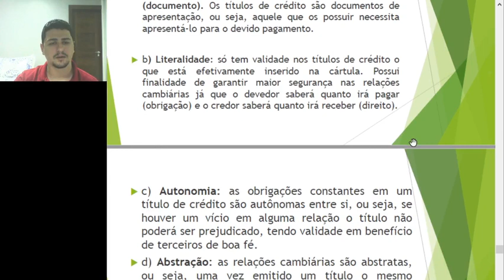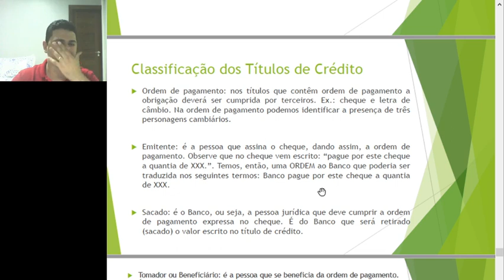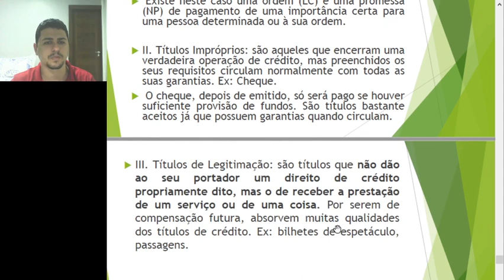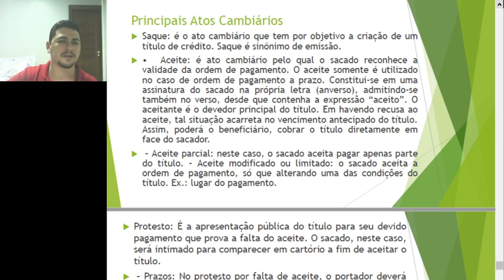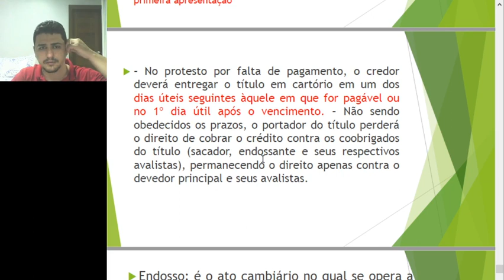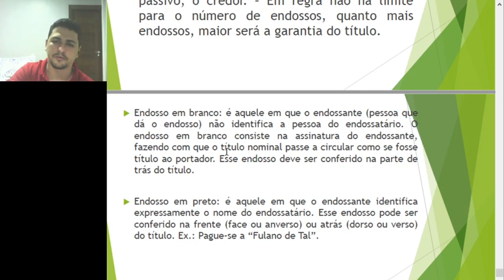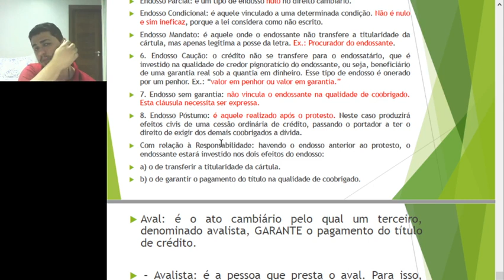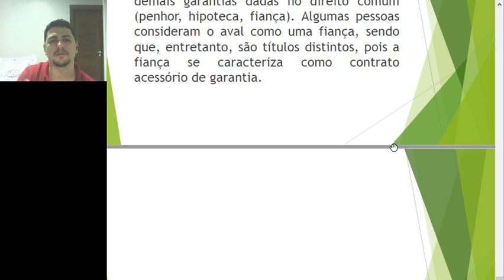AULA 7 - DIREITO EMPRESARIAL - PROF OSÓRIO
AULA DESTINADA AOS ALUNOS DE ADMINISTRAÇÃO.